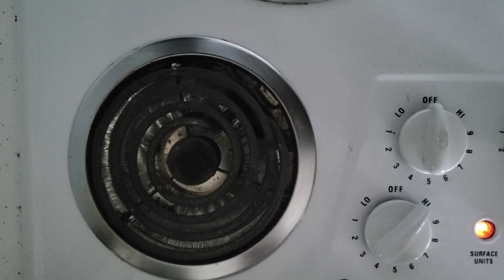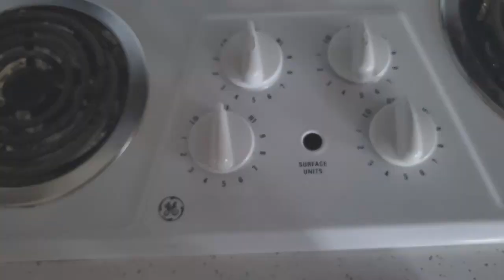Pour Over Coffee | Music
A good cup of coffee